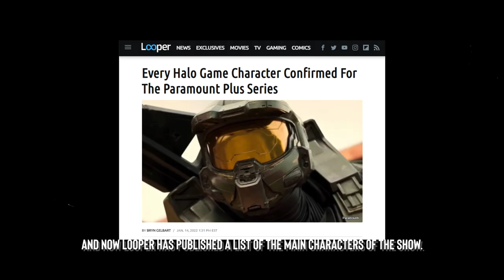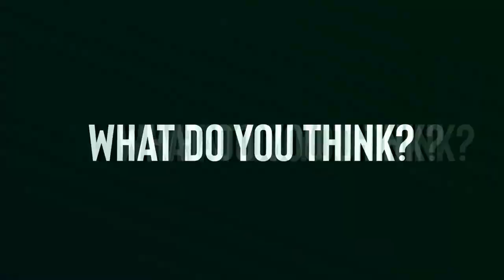Halo Is Coming To TV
☇ follow all of these or i will quad-laser you

⦿ 𝘗𝘊 𝘚𝘗𝘌𝘊𝘚:
• Intel Core i7-8700 CPU @3.20Ghz
• GeForce RTX 2070S 8.0GB
• MSI Z390-A PRO LGA1151
• Corsair Vengeance LPX 16GB @3200MHz

⦿ 𝘎𝘌𝘈𝘙:
• Monitor: AOC C24G1 1ms @144.0Hz
• Headset: Razer Kraken White
• Keyboard: HyperX Alloy FPS Pro
• Mousepad: HyperX HX-MPFS-XL
• Camera: GoPro HERO7 Black

★ 𝘔𝘐𝘓𝘌𝘚𝘛𝘖𝘕𝘌𝘚 ★
➲ 2,500: 12/17/19
➲ 5,000: 7/25/20
➲ 10,000: 9/03/20
➲ 20,000: 9/29/20
➲ 30,000: 1/28/21

Thanks to Dobermann Studios for letting me use Halo Zero's logo (as an HD remake) as avatar). Check their great games